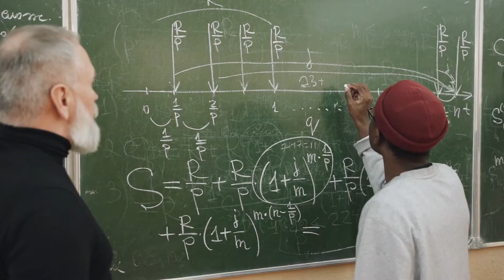3º Concurso Audiovisual da Andifes Inara Diniz Lourenço